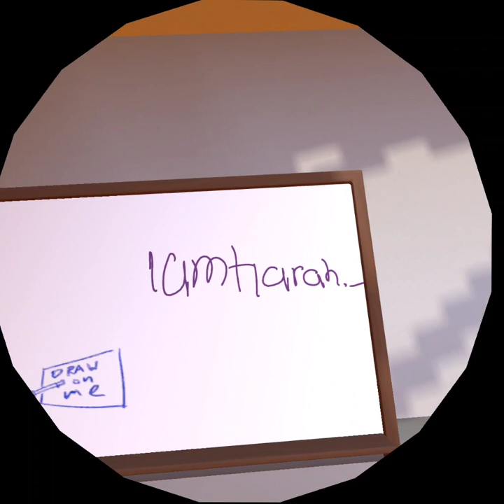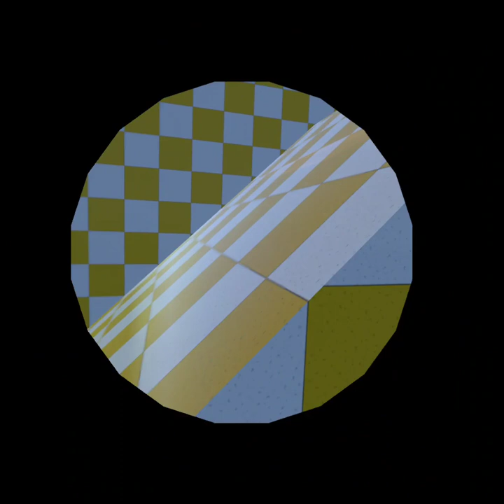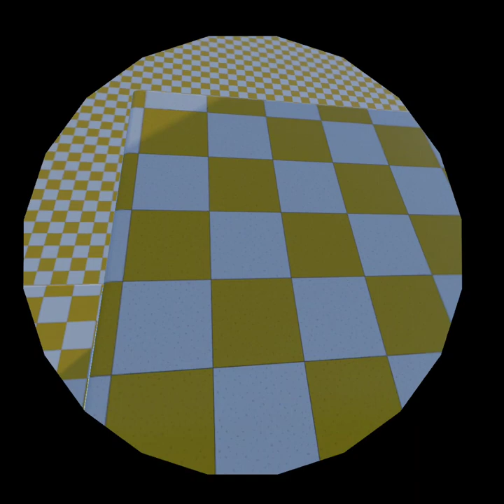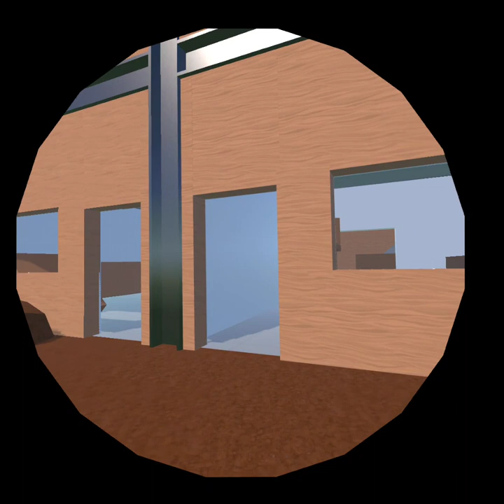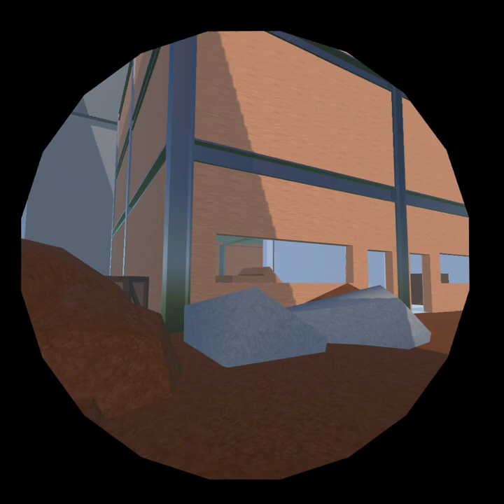Being an VR gamer for a day